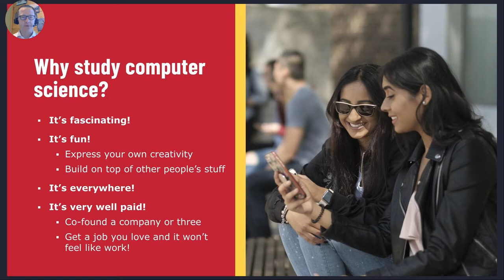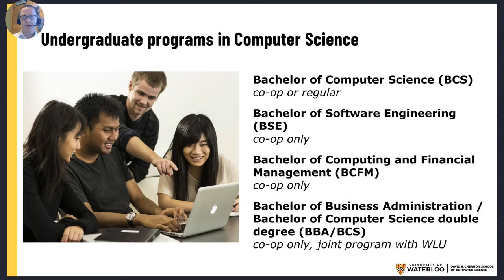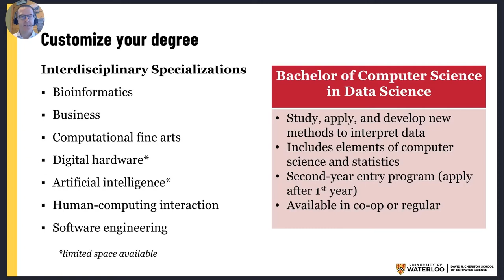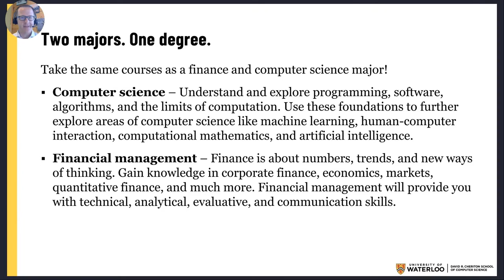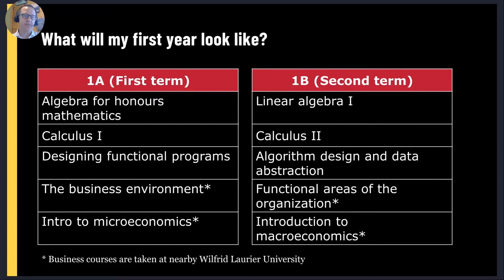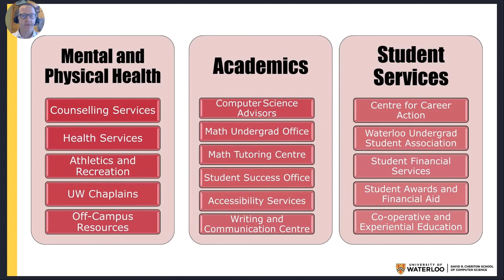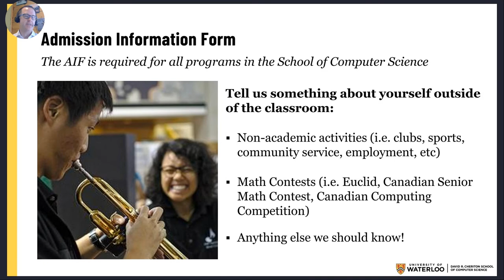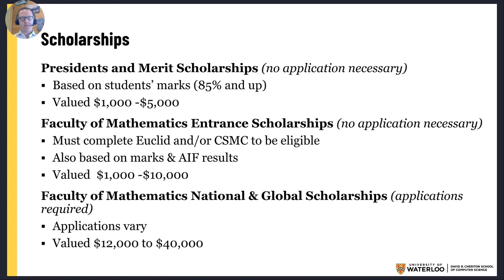Computer Science @ Waterloo - Waterloo Virtual Open House 2021 | UWaterloo Computer Science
Learn about the Cheriton School of Computer Science at the University of Waterloo from the presentation prepared for the Waterloo Virtual Open House 2021.

This video will cover:
- Undergraduate programs in the Cheriton School of Computer Science at the University of Waterloo: Bachelor of Computer Science (BCS), Bachelor of Software Engineering (BSE), Bachelor of Computing and Financial Management (BCFM), Bachelor of Business Administration / Bachelor of Computer Science double-degree (BBA/BCS)
- Co-op at the University of Waterloo
- Computer Science admission information for the Fall 2022 intake

Want to know more?